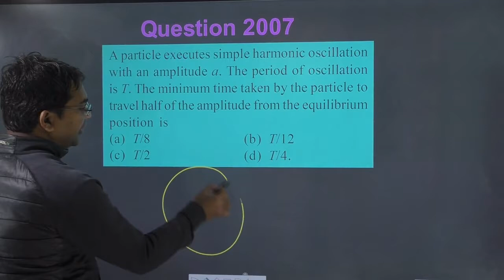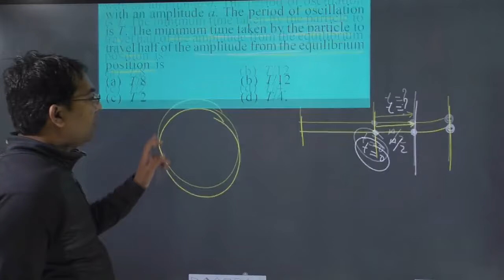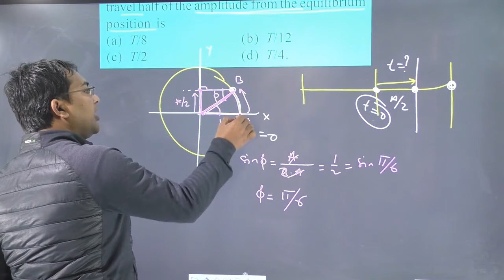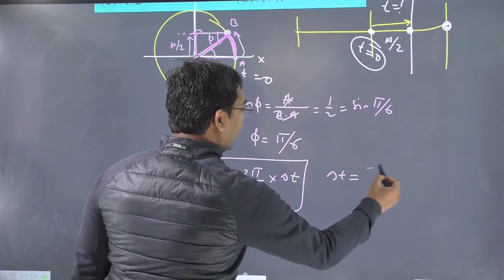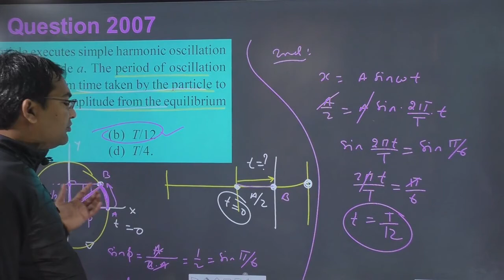A particle executes simple harmonic oscillation with an amplitude a. The period of oscillations is